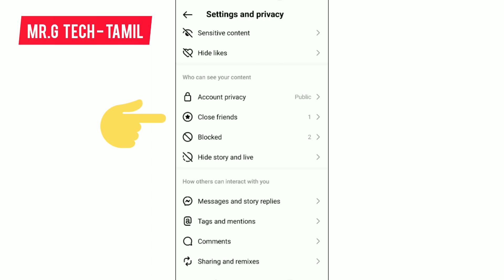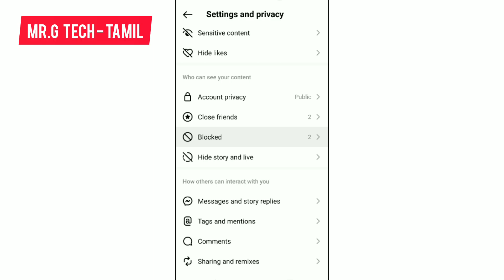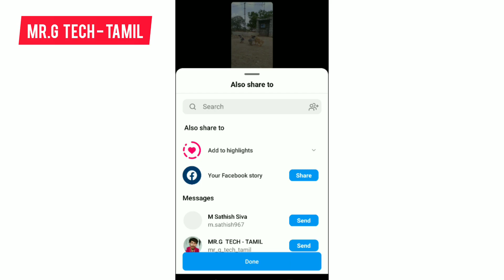How To Set Instagram Story For Particular Friends In Tamil | Instagram Story Privacy Setting Tamil